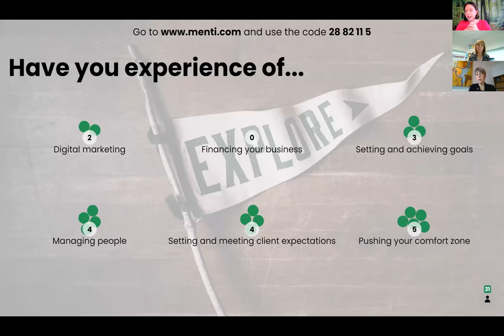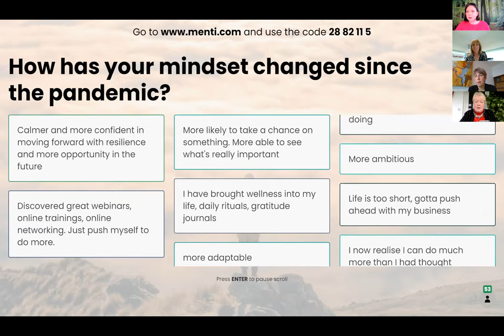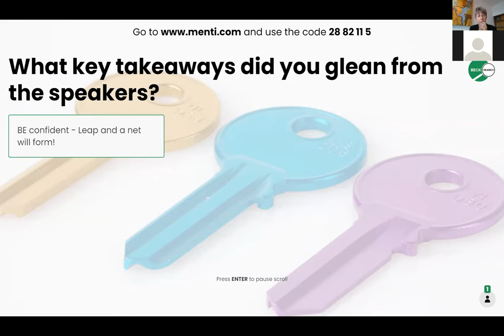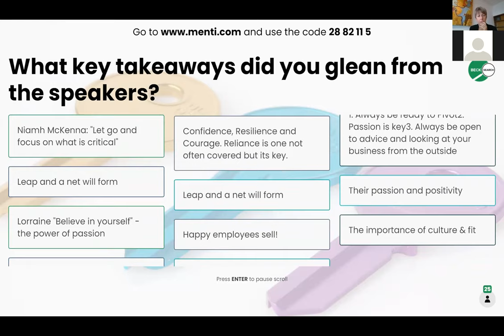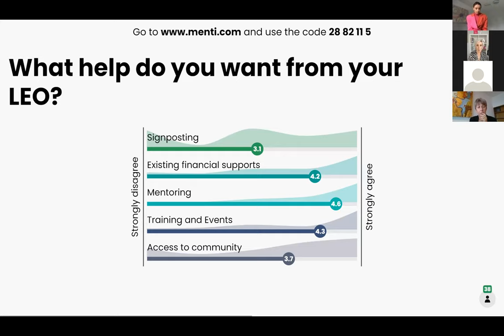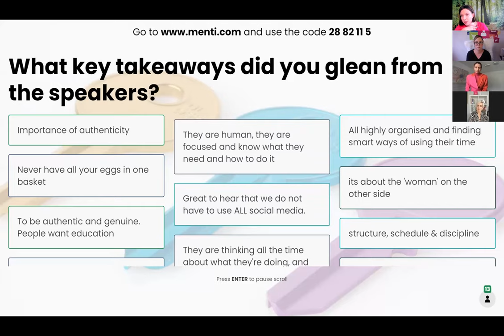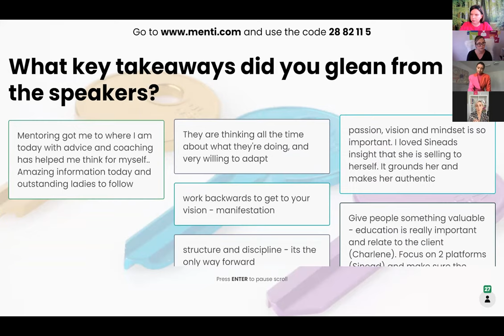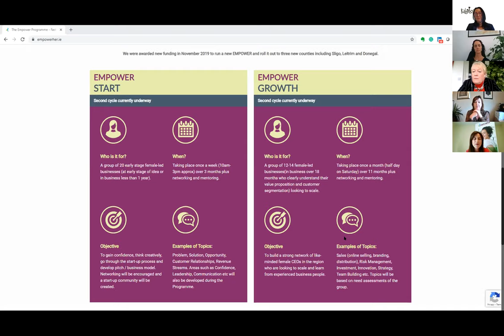EMPOWER EXPLORE 8 Sept 2020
This video is about the background of empowering and explaining the environment you will experience when entering into the programme. It gives you the chance to see others who have completed the programme pitch their ideas to you. In addition, you will also be given advice about business partners and give you an idea of what it is like to have investors to give you insight of what can happen when you have them.

It also looks at branding, social enterprising and how to scale your business sustainably.
Watch the EMPOWER EXPLORE Event 8th September 2020.

Speakers include:
Mary McKenna is a Donegal based technology entrepreneur and angel investor.  Lorraine Heskin Founder of the Gourmet Food Parlour and Niamh McKenna Co Founder of Change X. We then will have a panel of Influencers namely Irish Designer and Fashion Influencer Aoife McNamara, Sinead Carroll CEO of Digital Media and web designer, blogger and Influencer and entrepreneur and Make Up Influencer Charlene Flanagan. This discussion will focus around the world of Influencers and also Micro Influencer.

The MC is Susan Hayes Culleton
​Susan Hayes Culleton, CFA, “The Positive Economist” is Managing Director of the Hayes Culleton Group, with clients across Europe and the USA.

​Susan has twice co-authored “Positive Economics”, the market-leading Leaving Cert economics textbook in Ireland, and she is the author of two books published by Penguin, The “Savvy Woman’s Guide to Financial Freedom” and “The Savvy Guide to Making More Money”.  Susan is co-founder of The Positive Economist. Associate Lecturer at Ulster University and presenter of the Savvy Women Online podcast.